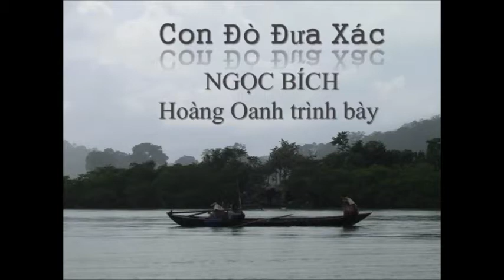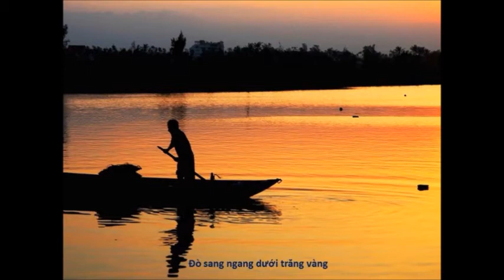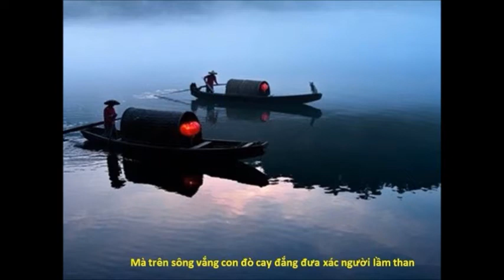Con Đò Đưa Xác